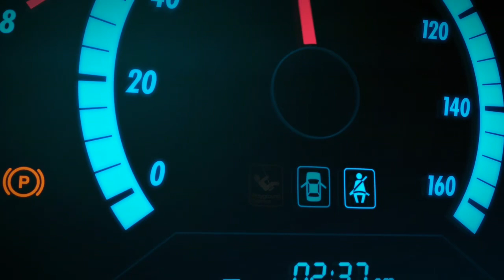Forza Horizon 5 - Intro experience | Xbox One S